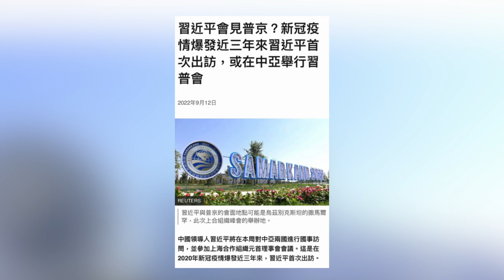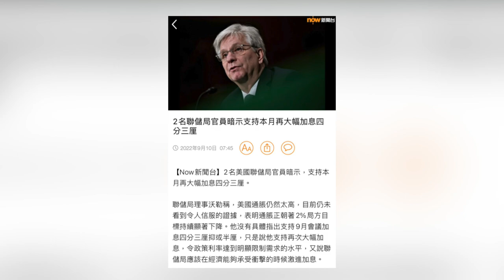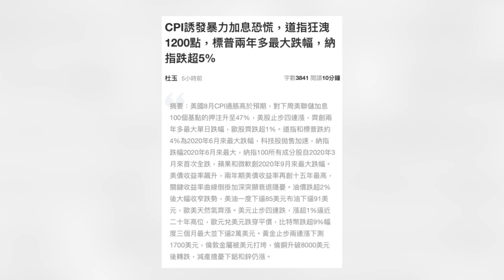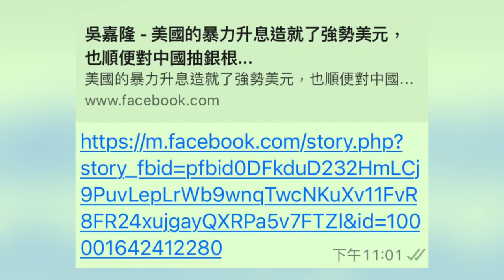英倫Low Tea EP53 - 民心所向，暴政不能阻擋港人感激英女皇照顧之恩！仇英689用乜心情去吊唁女皇？老習20大前突出訪會見普京，有乜盤算？美國暴力升息點樣玩殘中共！